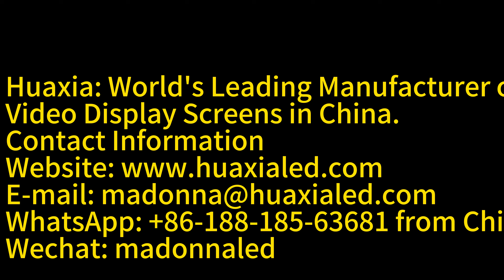شاشة عرض فيديو LED عالية الدقة لمتجر البيع بالتجزئة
قم بتعزيز سلوك الشراء من خلال المحتوى الذي يجذب الانتباه والذي يروج للعروض الخاصة والعناصر ذات الهامش المرتفع وإجراء تغييرات على رسائلك بسرعة وسهولة من خلال التحكم السهل المتوافق مع الهاتف المحمول بإصبعك.

Huaxia هي الشركة الرائدة عالميًا في تصنيع شاشات عرض حائط الفيديو LED في الصين. شركة مساهمة عامة، مستقرة ماليا. تمتلك 17 شركة تابعة ومجموعة تضم أكثر من 9800 موظف. تشغيل 10 مليار دولار أمريكي رأس المال. قامت شركة Huaxia ببناء أكبر مساحات تصنيع LED في الصين والتحكم في سلسلة التوريد الكاملة. من خلال الاستفادة من تأثير الحجم ومزايا سلسلة الصناعة بأكملها، يمكن لشركة Huaxia أن تقدم للعملاء أقل سعر بنفس مستوى الجودة. هل تريد الحصول على السعر
اليوم؟ دعونا نتصل الآن
Wechat:  madonnaled